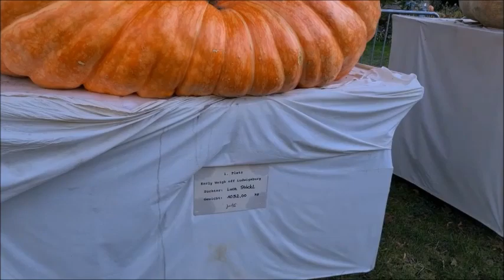Die Kürbisausstellung in Ludwigsburg 2023,